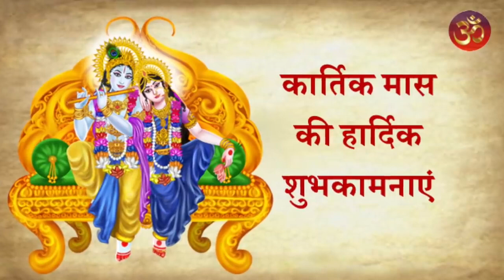Kartik Maas Ki Katha Day 4 || कार्तिक मास कथा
कार्तिक मास कथा - अध्याय 4,5 || Kartik Maas Ki Katha Day4 : कार्तिक मास आश्विन मास की पूर्णिमा से आरंभ हो जाता है। कार्तिक मास महात्म्य के अनुसार  12 महीनों में कार्तिक मास सबसे अधिक महत्वपूर्ण मास है। कार्तिक मास विष्णु भगवान को अत्यंत प्रिय है। कार्तिक मास में  भगवान श्री हरि विष्णु जी की पूजा करने से विष्णु भगवान प्रसन्न हो जाते हैं। कार्तिक मास में पूजा के कुछ नियम हैं,  यदि इनमें से एक भी नियम का पालन पूरी श्रद्धा से किया जाए, तो अनंत फलों की प्राप्ति होती है। आइए जानते हैं कार्तिक मास के चौथे दिन की कार्तिक मास की कथा. जिसमें कार्तिक मास महातम का चौथा और आत्मा पांचवा अध्याय शामिल है |
Kartik month begins on the full moon of Ashwin month.  According to Kartik mahatmya, Kartik month is the most important month in 12 months according to Hindu calendar. Kartik month is very dear to Lord Vishnu. In kartik month, Lord Vishnu is pleased by worshiping Lord Shri Hari Vishnu. There are some rules of worship in Kartik month, if any one of these rules are followed with full devotion, then eternal fruits are attained. Let's watch Kartik maas ki katha for Day 4 of Kartik maas which includes  kartik mahatmya adhyay 4 and kartik mahatmya adhyay 5